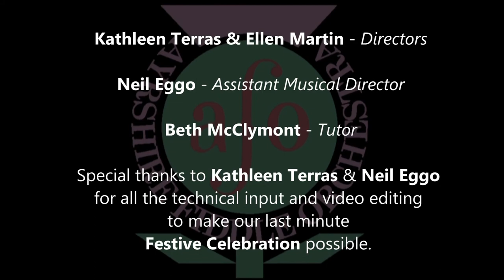AFO Virtual Festive Celebration 2021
With our Christmas Concert having been postponed this year, here is a selection of the AFO's activities from August to December 2021